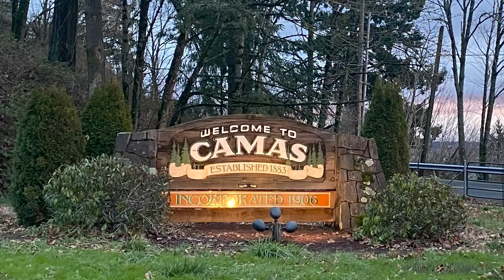Should you move over Camas Drive tour of area | Camas City Fun, Facts & Stats| Vancouver Washington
Should you move over camas Washington, this drive tour of the area will provide you a good idea of the sites and communities that so many flock to here in Washington State.
Join me as we drive thru the roads of Camas Washington and see why you may pick this city to move, eat, play and drive in every day here in Camas Washington. Its  just 15 minutes east of Vancouver Washington. The city of Camas Washington is only 20 minutes from the PDX Portland Oregon Airport.  It's really beautiful out here! I thought you may want to see what the main Fairways look like that many Camas Residents drive every day. These are the Main outer community Roads that we will be on. We will see Local Parks, Restaurants, Lakes and Community Landscapes. This will provide you with a sneak peak of what you would see if you lived in the Camas Washington Suburbs. I provided many helpful links below that provide additional information on the topics I discussed in this video. I hope you find it enjoyable and as always we are here to help you make the smooth move to the Vancouver Washington area of Camas Washington. Our information is below.

00:00 - Intro
00:09 - Start of the Drive
00:40 - Camas Map & Driveway
01:08 - Driving Continues
02:23 - Georgia-Pacific Paper Mill
02:57 - Downtown Camas
03:54 - Driving Uphill to Lake Road
04:24 - Top Burger Drive In
04:36 - Driving Continues
05:18 - Lacamas Lake
07:42 - New Growth Construction Subdivision
08:03 - Driving Continues
08:51 - Camas Stats Information
09:57 - Downtown Camas Tour Plug
10:19 - Ending Clip
10:34 - Outro

🤔Thinking of Moving to Vancouver Washington? ✈️
If you are considering SELLING or BUYING a house in Vancouver WA, Clark County, and Cowlitz County, click below for a FREE consultation:

📲 I have so many people contacting me who are moving here to Vancouver, or Clark County, WA and I TOTALLY love it!😍 If you are moving or relocating here to Southwest Washington, or even THINKING about it, I would love to hear from you. 👍

🏡Whether Buying or Selling in Vancouver, Clark County, and Cowlitz County,
me and my team Is here to serve you and your personal Real Estate interests. We have NEW multiple listings every month!